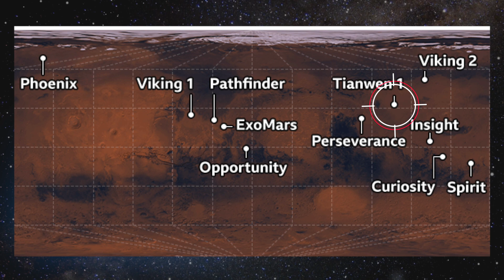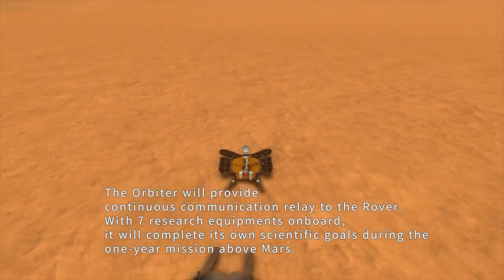ZHURONG | La mission chinoise de l’orbiter et du rover TIANWEN-1 MARS a des problèmes ! | BDF NEWs🪬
Est-ce la fin de ZHURONG ? La mission chinoise TIANWEN-1 a définitivement des problèmes. Les deux engins spatiaux constituant la première mission interplanétaire de la Chine ont des problèmes, le rover étant potentiellement perdu à la surface après une hibernation hivernale.

Le rover Zhurong Mars hiberne sur la surface martienne depuis le 18 mai de l'année dernière et devait reprendre ses activités en décembre, à peu près au moment de l'équinoxe de printemps dans l'hémisphère nord. Cependant, aucune annonce d'établissement de contact avec le rover n'a été faite.  Le South China Morning Post a rapporté le 7 janvier, que les équipes sur Terre n'ont pas encore reçu de signal de Zhurong. Le rover Zhurong a atterri dans la région d'Utopia Planitia sur Mars en mai 2021. Il est entré dans une période d'hibernation pour traverser l'hiver, lorsque les températures et les niveaux de rayonnement solaire étaient trop bas pour que le rover à énergie solaire puisse fonctionner. Zhurong devait reprendre ses activités de manière autonome une fois qu'il pourrait générer suffisamment d'énergie à partir de l'énergie solaire et lorsque les températures atteindraient environ moins 15 °C. Selon le programme d'exploration lunaire chinois, Zhurong est entré en hibernation lorsque les températures locales étaient d'environ moins 20 °C, après l'équinoxe d'automne à la fin février.  Mais depuis le 26 décembre 2022, tout devait revenir dans l’ordre. Mars a une inclinaison axiale d'environ 25 degrés, ce qui signifie qu'elle a des variations saisonnières similaires à celles de la Terre pendant son orbite autour du Soleil. Bien qu'il n'y ait eu jusqu'à présent aucun commentaire officiel, le rover pourrait avoir été touché par des tempêtes de sable dans la région, ce qui pourrait réduire les niveaux de production d'énergie.  L'orbiteur Tianwen-1 a noté des tempêtes autour de la zone d'atterrissage en mars et en avril 2021. Zhurong dispose de moyens actifs pour éliminer la poussière de ses quatre panneaux solaires à ailes de papillon, mais ne serait pas en mesure d'effectuer cette opération en hibernation.  Les baies ont également un revêtement anti-poussière et peuvent s'incliner pour maximiser la collecte de lumière. Zhurong avait une durée de vie de mission principale de trois mois terrestres, mais a opéré pendant un peu plus d'un an à Utopia Planitia, parcourant au moins 1 921 mètres au sud de son site d'atterrissage.  Il recherchait des cibles géomorphologiques telles que des volcans de boue. Le rover a rendu des informations détaillées sur le sous-sol stratifié local avec son radar pénétrant dans le sol et a découvert des preuves d'une activité aqueuse relativement récente dans la région. Pendant ce temps, l'orbiteur Tianwen-1 a été chargé d'évaluer la zone et de tenter de contacter le rover.  Les équipes ont cependant également du mal à recevoir les données de l'orbiteur. Les radioamateurs ont également noté des problèmes avec les tentatives de verrouillage des stations au sol sur l'orbiteur. Tianwen-1 devait effectuer des tests d'aérofreinage à la fin de l'année dernière dans le cadre de la préparation d'une mission de retour d'échantillons sur Mars qui pourrait être effectuée (comme celle américaine) plus tard cette décennie.  On ne sait pas si les tests ont été effectués et ont éventuellement eu un impact sur l'orbiteur.

La Chine prévoit de lancer la mission conjointe Tianwen-2 de retour d'échantillons d'astéroïdes proches de la Terre et de rendez-vous des comètes de la ceinture principale vers 2025.

-Sources: NASA SpaceX ESA CNES Jet Propulsion Lab, Nasa Goddard